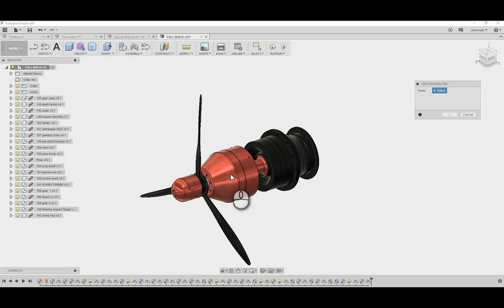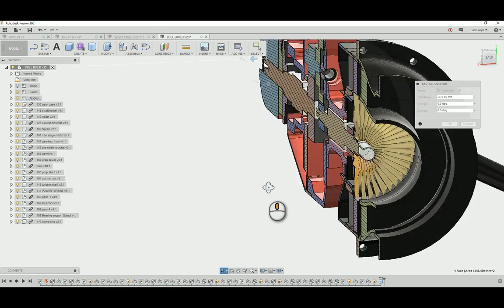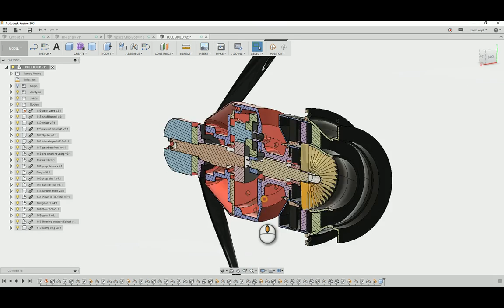Fusion360 -Gear Project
this project my by one of my students ( Hassan Jaber ) he made it after 5 h of training !